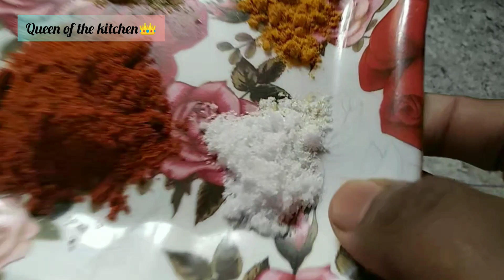Bitter gourd fry || sidedish recipe || Easy and simple recipe || yummy😋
Hello friends ✨

In this video am making the video of bitter gourd fry recipe with detailed photo and video made by @queenofthekitchen676

Ingredients

Bitter gourd
Rice powder
Besan
Chilly powder
Salt
Tumeric
Coriander powder
Hing